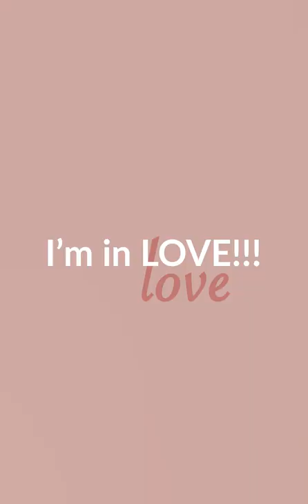Dior Addict Refillable Shine Lipstick Color 100 Nude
Great lipstick, I don't like the original case, but you can buy one separately.